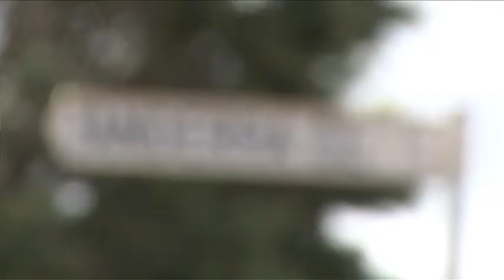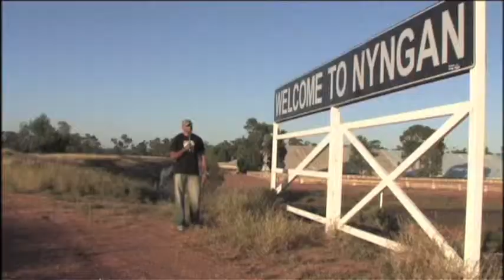The Barefoot Rugby League Show S3 EP24 David Peachey Farwell Tribute - Paula Maling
David Peachey took EP Paula Maling to his home town of Dubbo NSW to say good bye and thanks to Barefoot
Director - Paula Maling